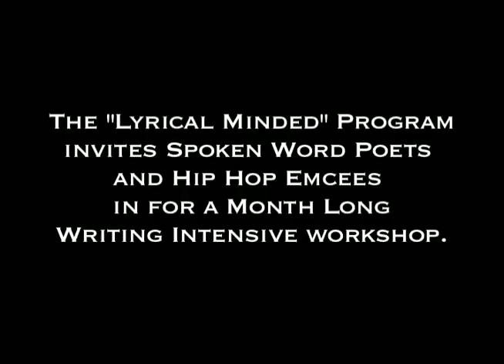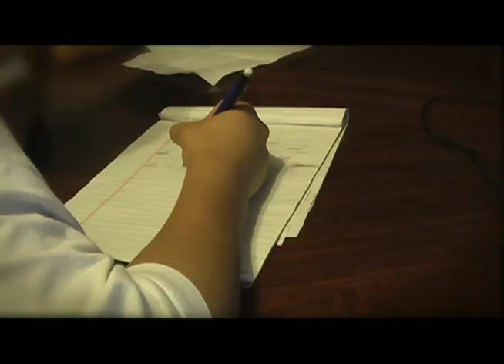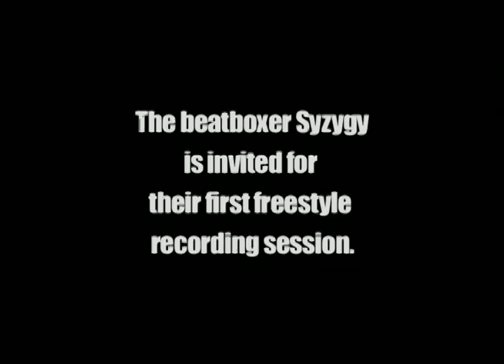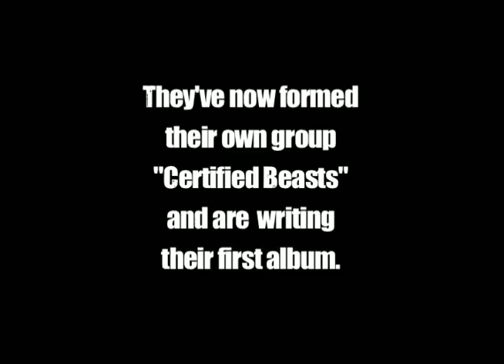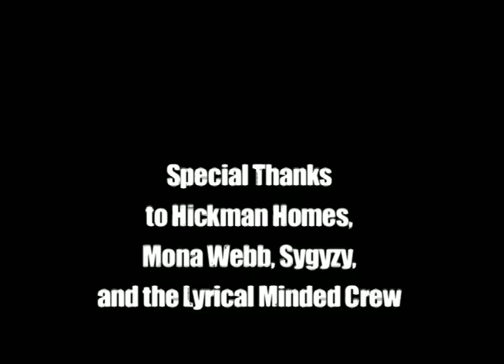CERTIFIED BEASTS | Short Doc - Directed by Jamie DeWolf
A gritty and raw short film about a Hip-Hop Slam Poetry boot camp at a Youth Group Home in San Francisco, CA for the Lyrical Minded program. Featuring young M.C's who rip it, some for the first time. The workshop was lead by Safahri Ra and Jamie DeWolf, with a guest performance by the acclaimed beat-boxer Syzygy. Shot and Edited by Jamie DeWolf.